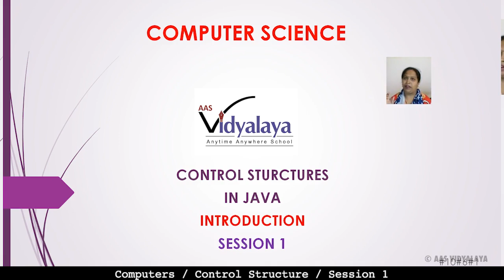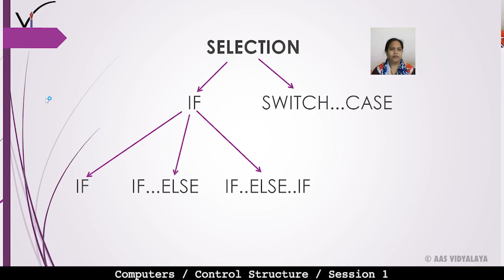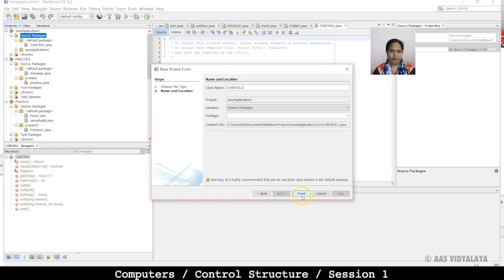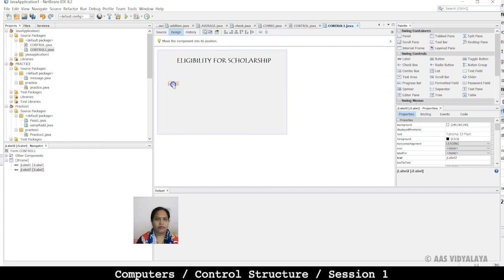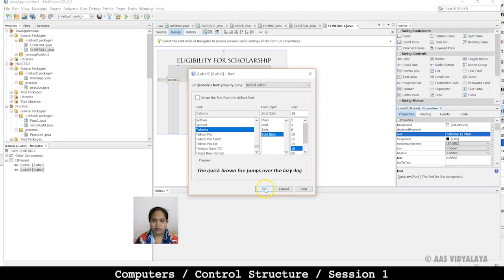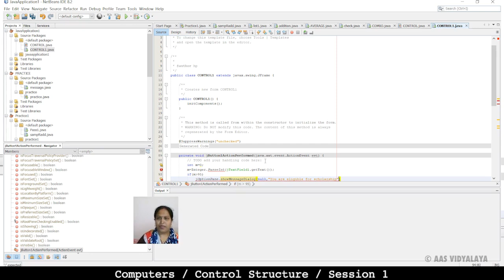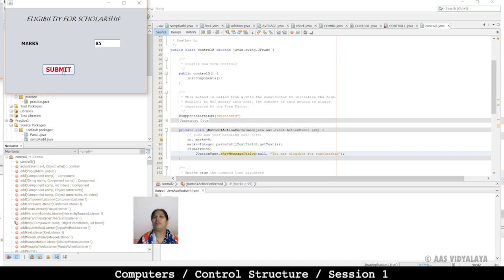66 Class 10 Computers C10S1 - Control structures in JAVA